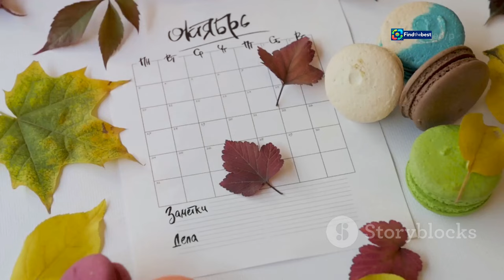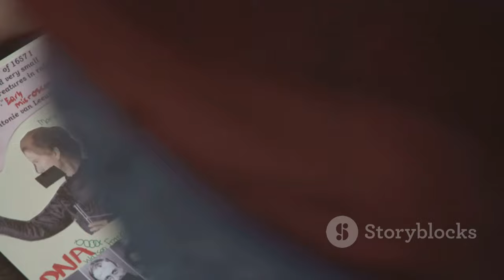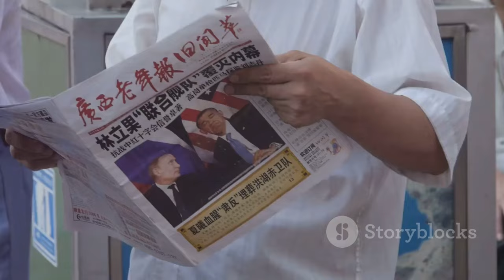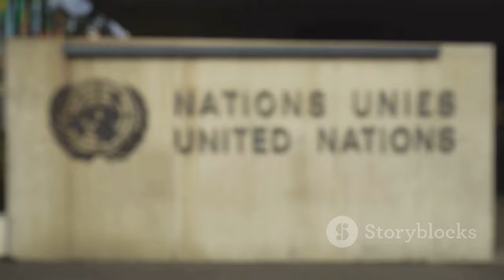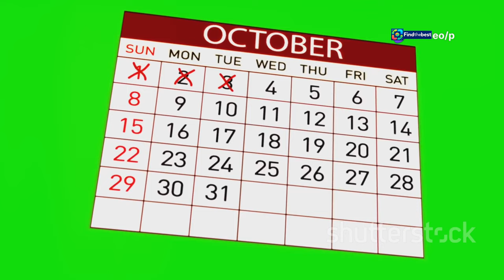"🇵🇭 PH National Day & October 1 Almanac | Celebrating Culture and History in 2024 "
OUTLINE:
00:00:00 A New Month Begins
00:01:40 Welcoming October
00:02:27 A Day for Music and Poetry
00:03:50 Birthdays of Note
00:04:40 Remembering Jimmy Carter
00:05:33 A Leap Through History
00:07:03 An American Icon
00:07:52 The Spirit of Invention
00:08:39 The World Celebrates Older Persons
00:09:32 Looking Ahead
00:10:16 Until Next Time

🌟 Welcome to our special feature on the **PH National Day** and the **October 1 Almanac** for 2024! 🇵🇭✨

Join us as we explore the significance of this day and the exciting events happening around the Philippines and the world. From cultural celebrations to historical highlights, we’ll cover everything you need to know about **October 1**! 📅🎊

In this video, we’ll discuss:
- 🎉 Special events and traditions celebrated on National Day
- 🗓️ Interesting facts from the **October 1 Almanac**
- 🌍 How the Philippines commemorates its culture and history
- 🎶 Music and art events you can look forward to
- 📺 A look at what’s happening on KALW and other media platforms

Whether you’re celebrating from the Philippines or abroad, let’s come together to honor our roots!